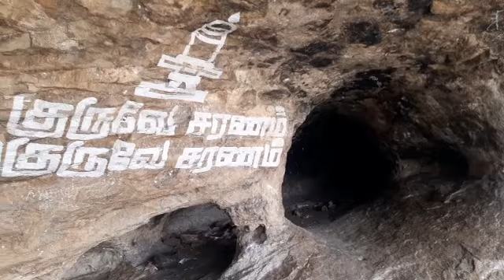வழுக்கு பாறை | Ananthi vlogs